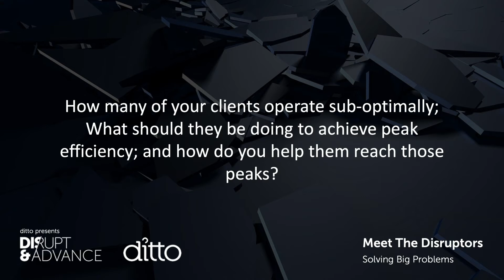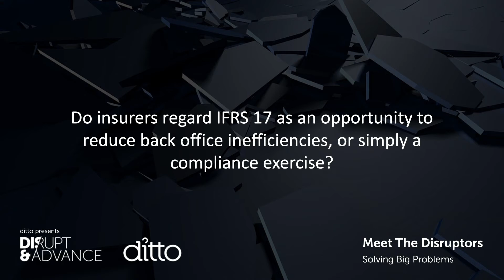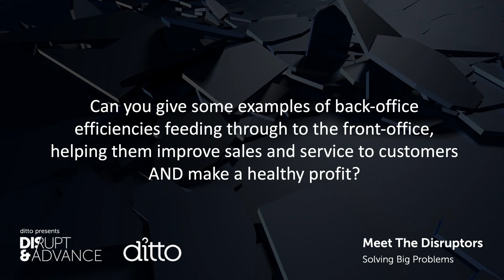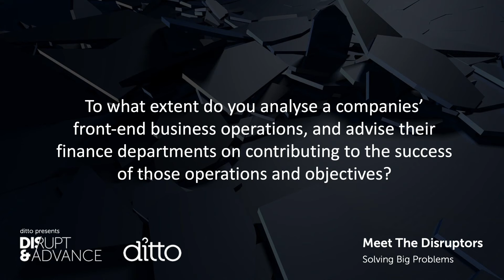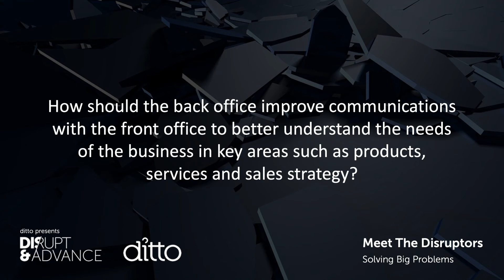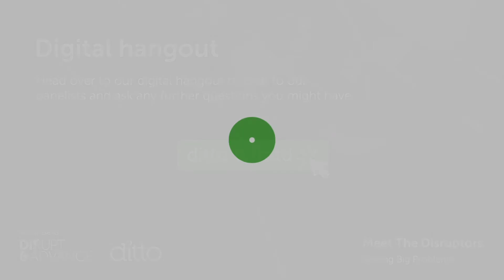Meet The Disruptors - Legerity: In The Markets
Transforming Finance: How back-office accounting fuels front-office opportunity.